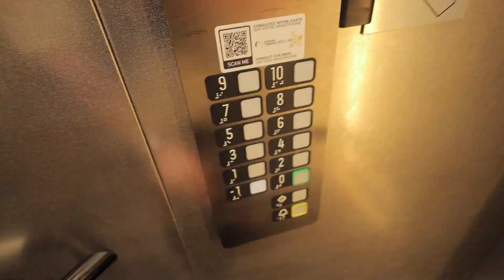L'une des expériences les plus FOLLES de ma vie ! | 24h de Spa-Francorchamps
Dans cet épisode, je vous emmène avec moi pour une expérience juste incroyable : les 24h de Spa ! Mon agence a signé un gros projet avec Rebellion Timepieces, sponsor timekeeping de l'événement.
Une semaine intense, folle et tout simplement magique !

Road To Success - Episode 163